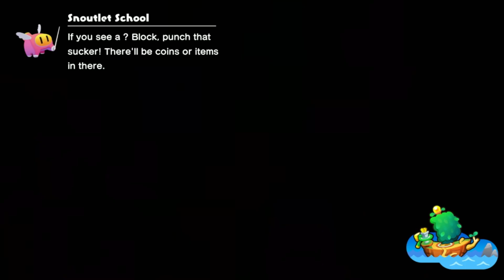Dubba Plays Mario & Luigi Brothership | Arriving in Concordia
In this episode of Mario & Luigi Brothership, Mario & Luigi find themselves in the world of Concordia...